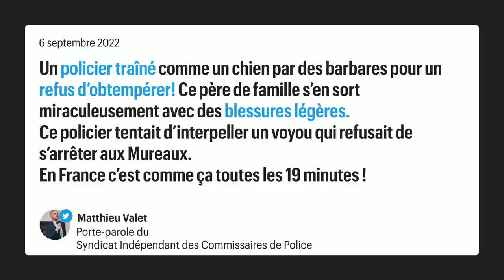Un policier traîné par une voiture après un refus d’obtempérer aux Mureaux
Un contrôle routier a dérapé lundi soir dans le quartier de Bécheville aux Mureaux. Un policier a été blessé légèrement après avoir été trainé sur plusieurs mètres par un véhicule qui a pris la fuite. Une enquête a été ouverte.